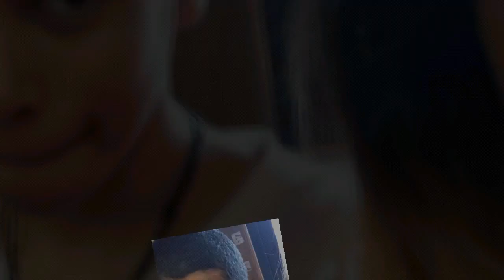BIIS FAMILY video